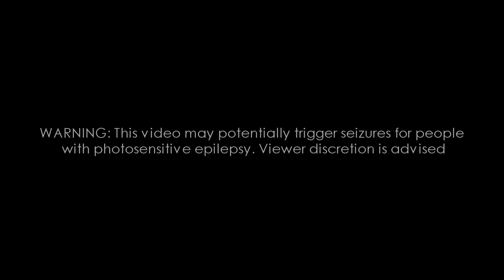House of 1000 Corpses Haunted Maze - Universal Studios Hollywood HHN 2019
House of 1000 Corpses Haunted House Maze Walk through Highlights at Universal Studios Hollywood. If you are a fan of Rob Zombie House of 1000 Corpses film, you will love this maze that Universal Studios built for Halloween Horror Nights.

There are now more mazes than ever at Universal Studios Hollywood. For more info and tickets, please visit the official

Video filmed September 12, 2019 during Media Preview Night at Universal Studios Hollywood HHN 2019.